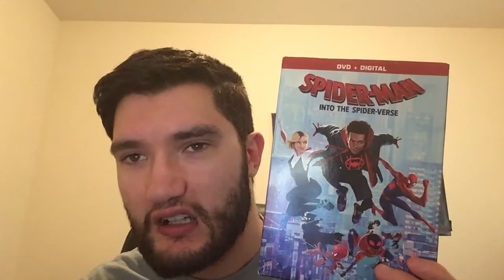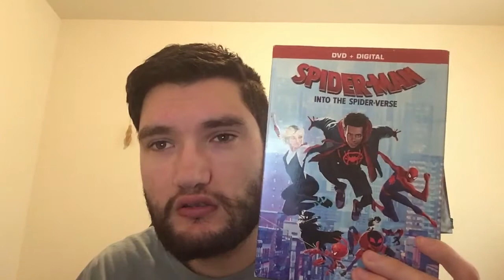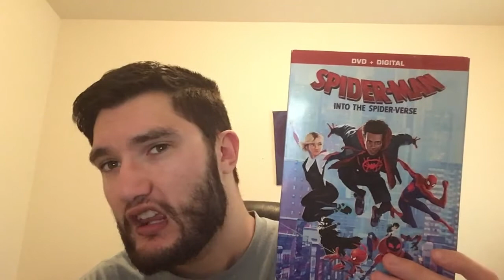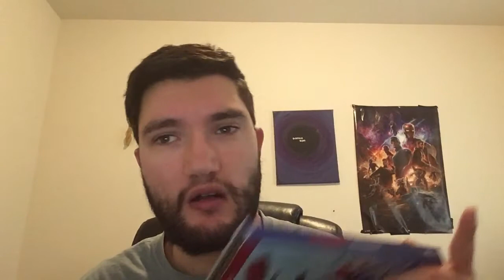Spider-Man: Into The Spider-Verse Movie Review